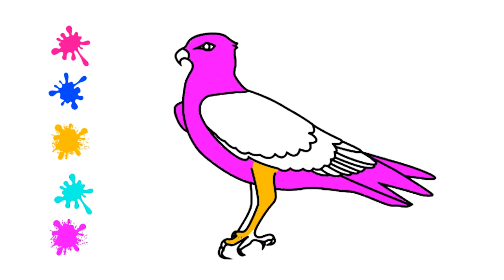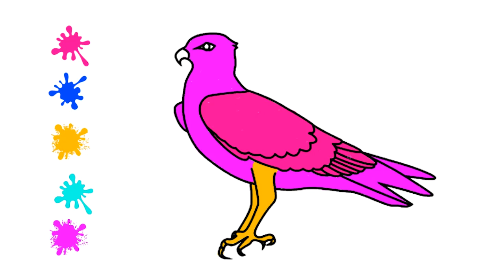Coloring Osprey | Birds | Kids Learning